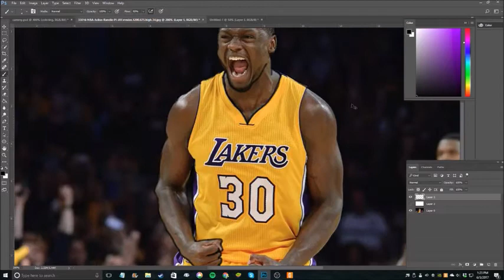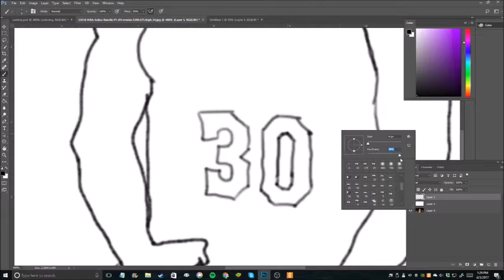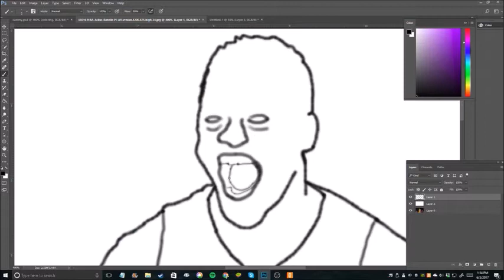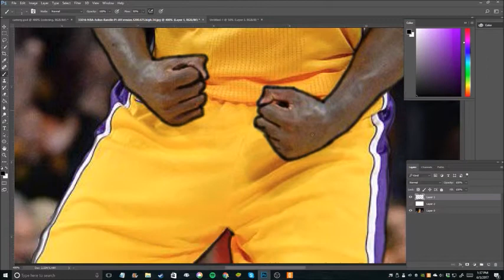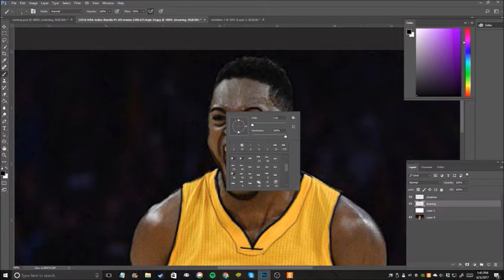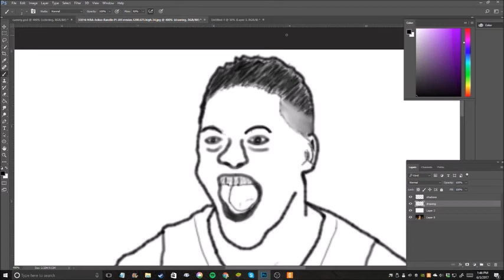Julius Randle Wacom Intuos Tablet Photoshop Speed Art Draw!! @flydraws on IG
My first speed art drawing! For this I used my Wacom Intuos Tablet that I got a while ago.